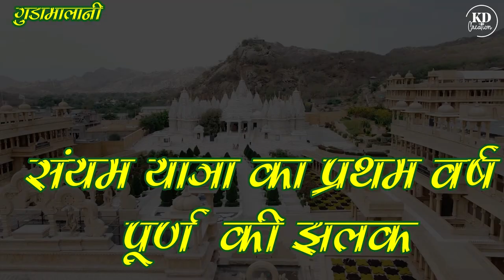देखिए पहलीबार अद्भुत दृश्य || SAIYAM YATRA ONE YEAR COMPLITE JHALAK